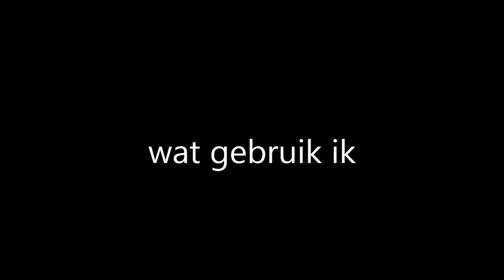dropshot vissen met de worm - aantallen vangen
dropshot fishing,
like mijn facebook pagina om op de hoogte te blijven van alle video,s'